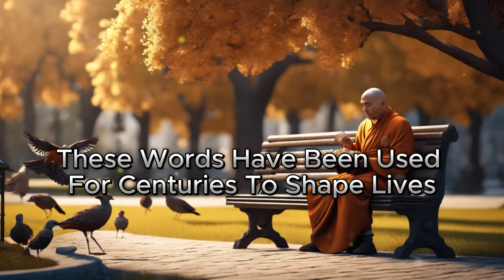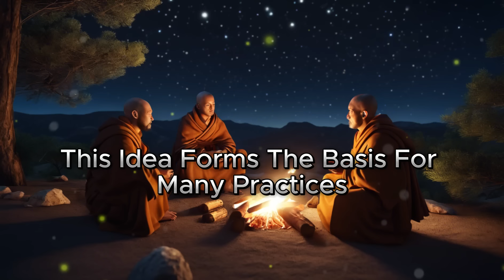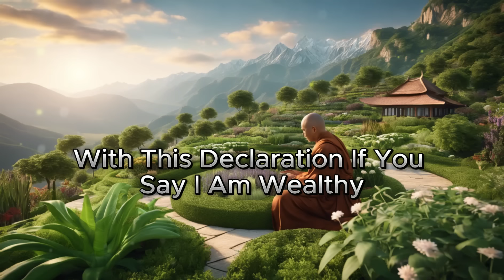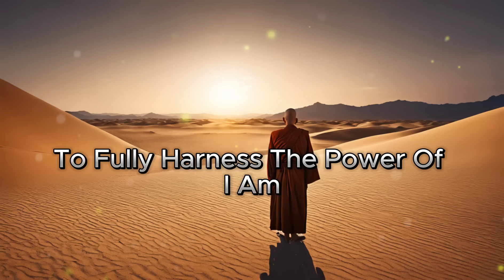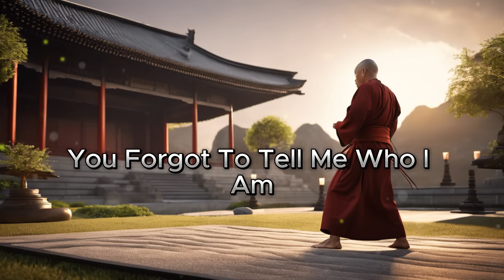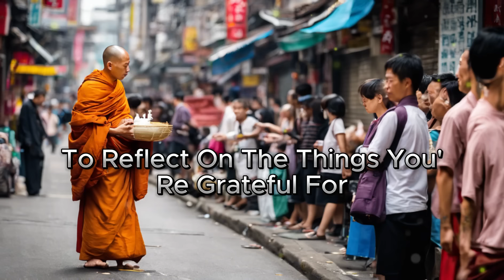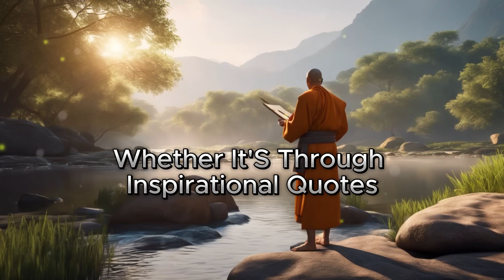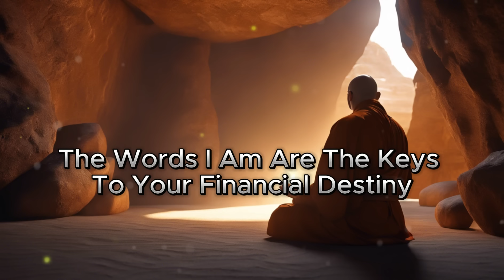JUST SAY THESE 2 WORDS AND WATCH THE FINANCIAL MIRACLES COME TO YOU | BUDDHISM